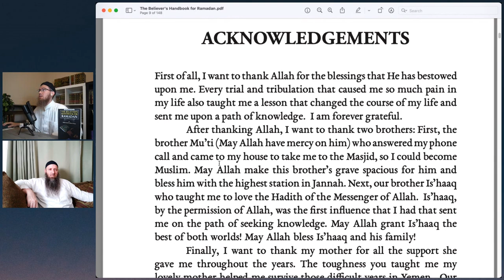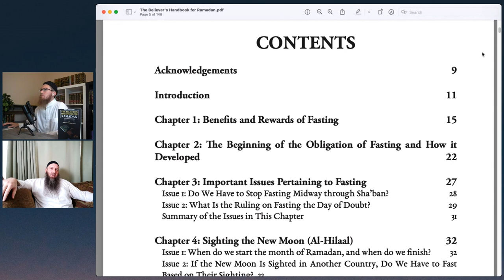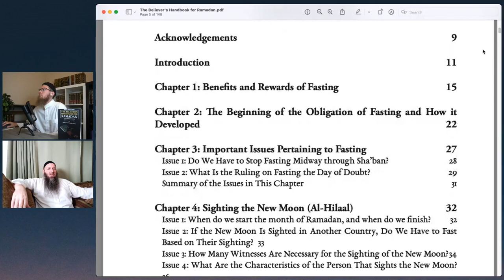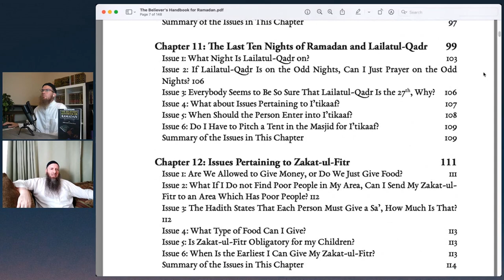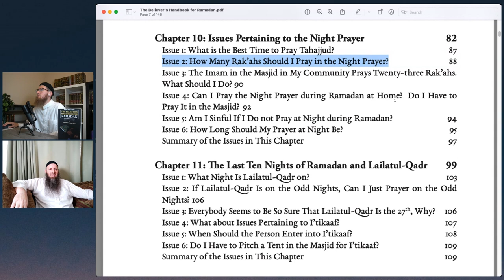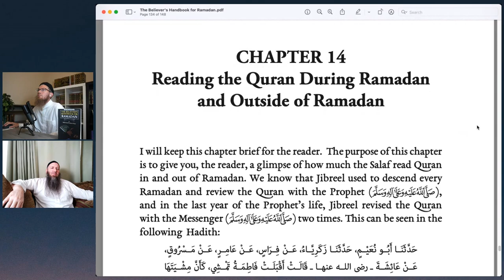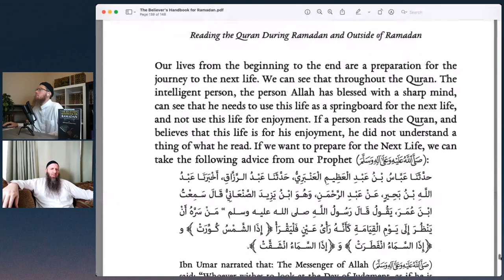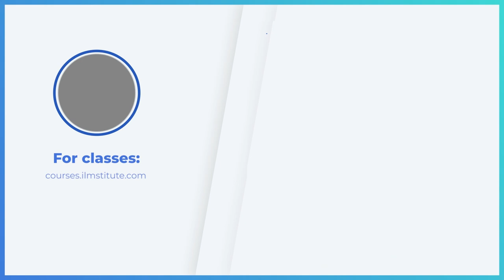READY FOR RAMADAN? w/ Muhammad James Sutton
"The Believer's Handbook for Ramadan" by Muhammad James Sutton